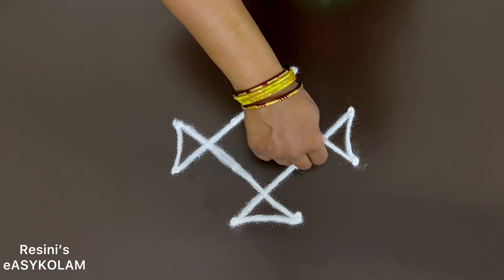Easy vilakku kolam | simple tamil new year kolam | தமிழ் புத்தாண்டு கோலம்|வெள்ளி கிழமை படிக் கோலம்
murugan kolam
apartment kolam
begginners kolam design
dots kolam
lotus kolam desing
Margali kolam
Margali matha kolam
Pongal kolam
Latest Muggulu
Simple Muggulu
Easy muggulu
Amazing Muggulu
Easy Muggulu
Simple Muggulu
Easy Kolams
Daily muggulu
Muggulu designs
Rangoli designs
Simple Rangolis
Easy rangoli
Latest Muggulu
Simple Muggulu
Easy muggulu
Amazing Muggulu
Easy Muggulu
Simple Muggulu
Easy Kolams
Daily muggulu
Muggulu designs
Rangoli designs
Simple Rangolis
Easy rangoli
Simple and easy rangoli
Channel